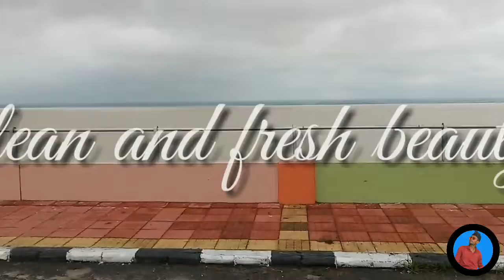Konar Dam Hazaribag Jharkhand 🔥🔥सबसे सुंदर डैम कोनार डैम❤️❤️